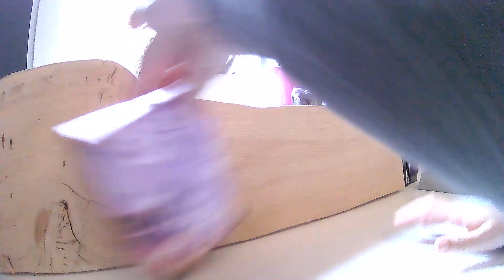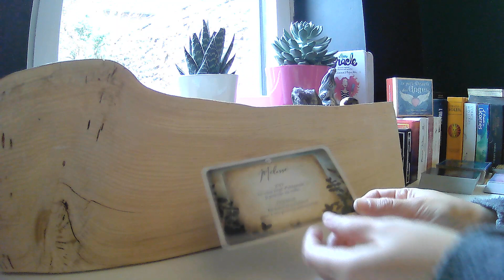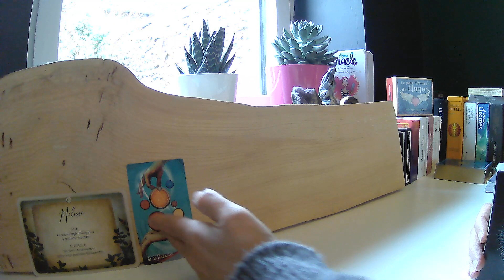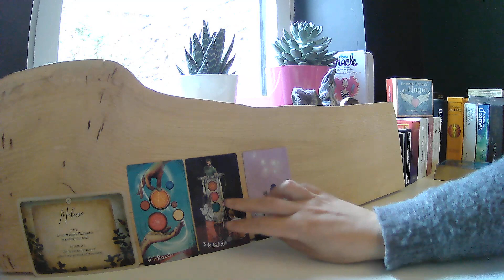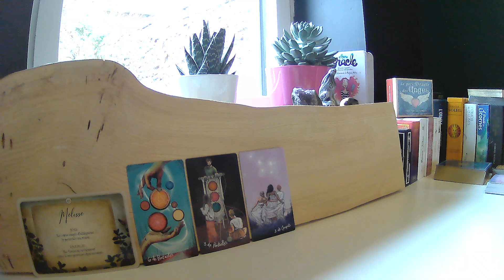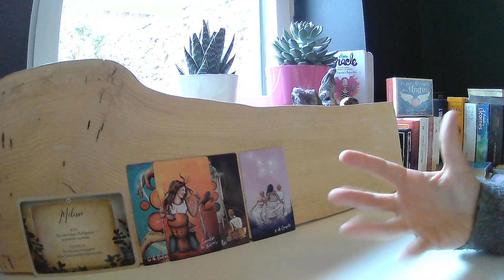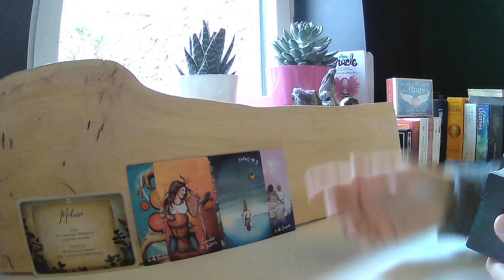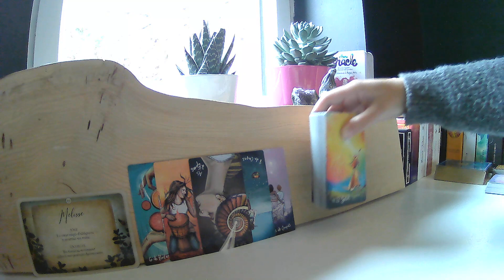🎄Les messages de l'Avent🎅n°7🎁J-21🌟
Bonjour ! 🌈🦄 Profitons ensemble de ces nouveaux messages ❤️🦋
🌻 Charlie 🌻

Soyez avisé que toutes les guidances sont UNIQUEMENT à des fins de divertissement. Les guidances peuvent ne pas être exactes à 100 %. Le spectateur est responsable de sa propre vie et de ses décisions. Charlie V n'est pas qualifiée pour donner des conseils médicaux, juridiques ou financiers.